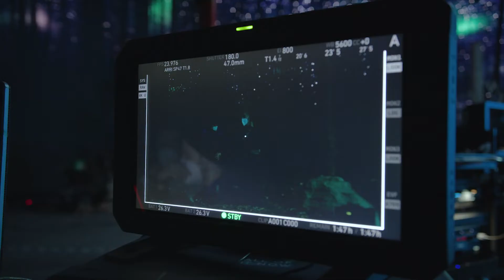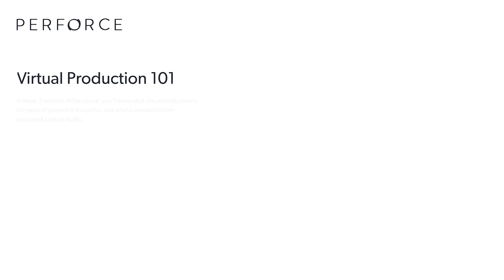Virtual Production - Introduction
Virtual production has transformed traditional filmmaking, empowering studios to leverage new technologies to create dynamic content. Weaving game development technology into virtual production processes gives teams the power to blend traditional techniques with computer rendered environments, characters, and effects.
Want to become a virtual production master? Start with free virtual production courses at Perforce College of Virtual Production! Learn from the experts to master emerging methods, workflows, and tools.

Join the Virtual Production Class of 2021 & beyond. Start learning